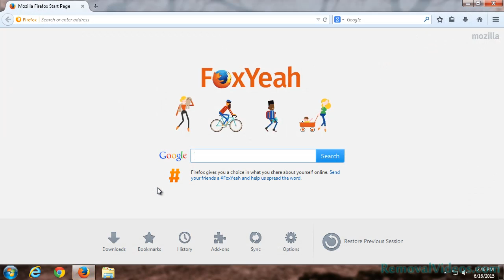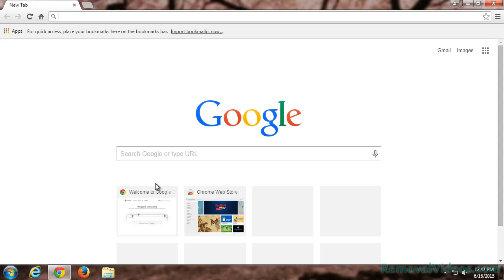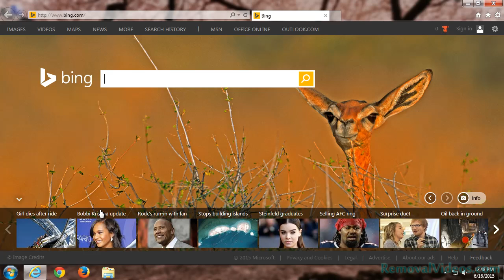Remove errpchits.com Pop-up Ads (Removal Guide)